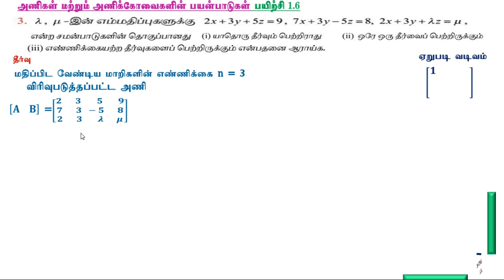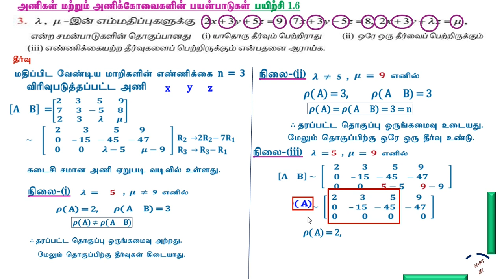12 th Maths Chapter1 EX 1.6- 3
CLASS12 CHAPTER1 EXERCISE 1.6 Q.NO3 IN TAMIL